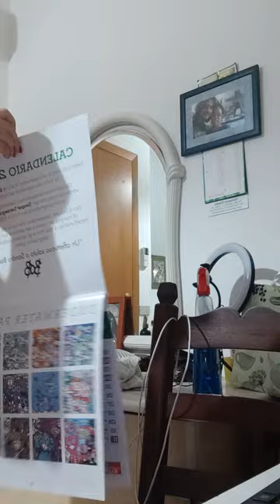pulizie motivazionali veloci prima di capodanno 🎉🎉🎉🎉🍾🍾🥂🍾